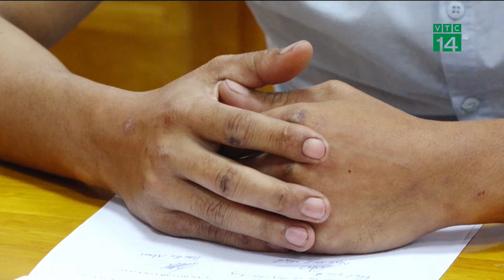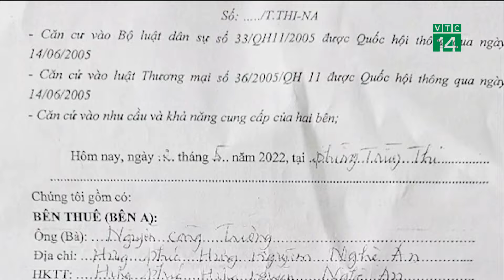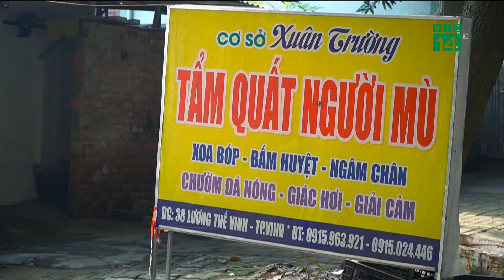Nổ lớn ở Bắc Giang, 1 người tử vong | VTC14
VTC14 | Nổ lớn ở Bắc Giang, 1 người tử vong
Sáng 14/11, Công an tỉnh Bắc Giang cho biết, Công an huyện Lục Nam đang điều tra nguyên nhân vụ nổ tại xã Vô Tranh khiến một người tử vong. Vụ nổ lớn khiến ngôi nhà của người đàn ông 33 tuổi bị hư hỏng nặng, mái nhà bị thổi bay, gạch vỡ tung tóe trên nền đất.